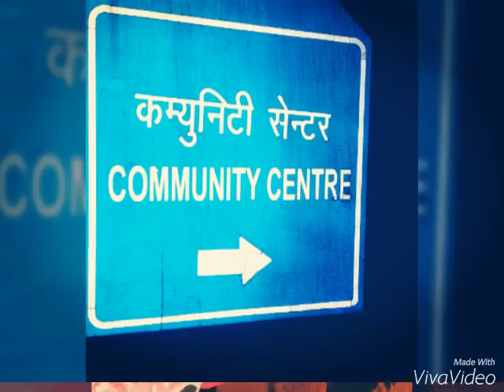Bharti naresh triloki & party 9910005979